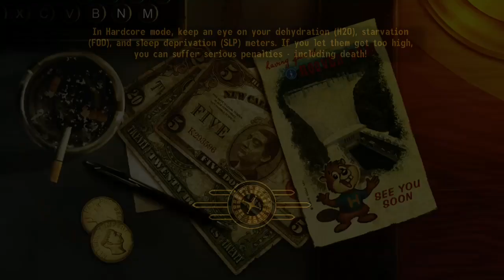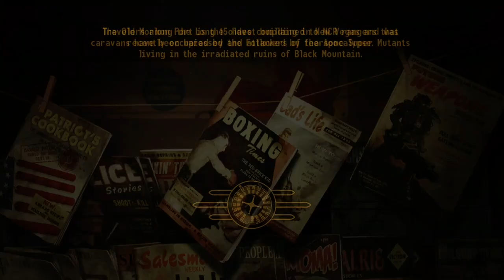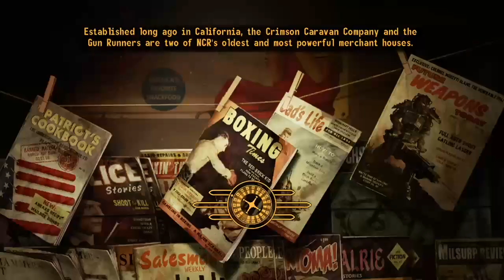Fallout New Vegas Day:24 Fallout 4 is better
in this episode... we slightly discuss which game is the most superior then continue the help the brotherhood and slay so many deathclaws